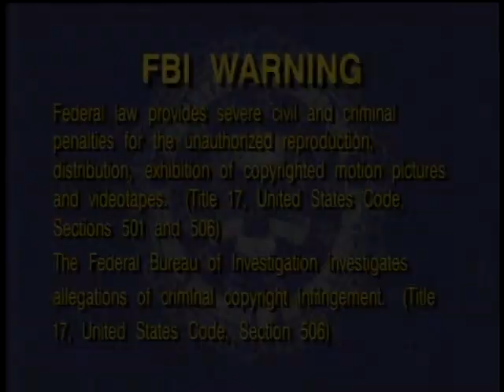Las Tortugas Ninja (2003) | El Máximo Ninja | DVD Vol. 3 | Descargar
Temporada 2 DVD Vol. 3 (2004)

Ficha Técnica:
Resolución: 720x480 (480p)
Formato: ISO
Idioma: Español Latino
Peso: 3.87 GB

Episodios:
7. Orígenes Secretos Parte 2
8. Orígenes Secretos Parte 3
9. Reflexiones
10. El Máximo Ninja